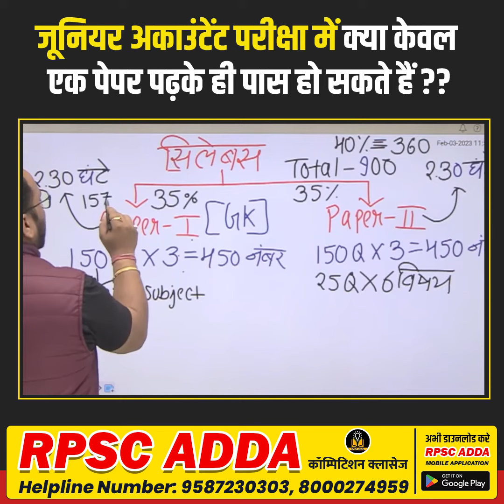Junior Accountant Eligibility | Junior Accountant Exam 2023 | Junior Accountant Vacancy 2023